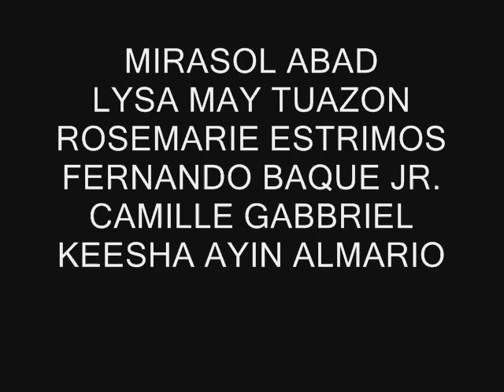math jingle.wmv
project in math to be submitted to Ms. Marty